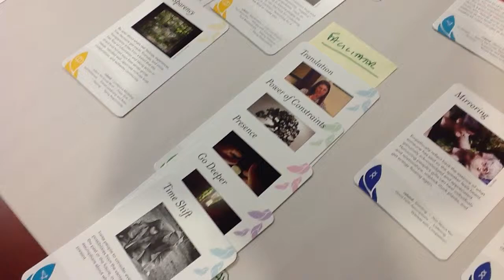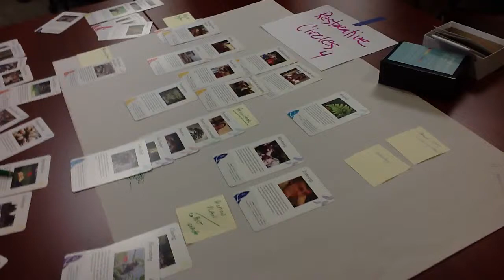Method Mapping - Restorative Circles